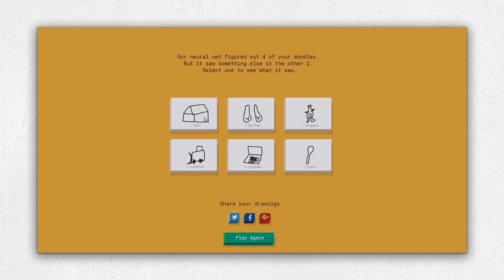Top 10 AI Games to Play in 2023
🎮 Ready to level up your gaming experience in 2023? Explore the ultimate list of the Top 10 AI Games to Play! 🤖 From mind-bending puzzles to thrilling adventures, these games will keep you on the edge of your seat. Dive into the future of gaming with us! 🚀

In this video, we'll introduce you to the top AI-powered games of 2023. Whether you're a seasoned gamer or just looking for some high-tech fun, this list has something for everyone. Get ready for an AI gaming revolution! 🕹️🎉